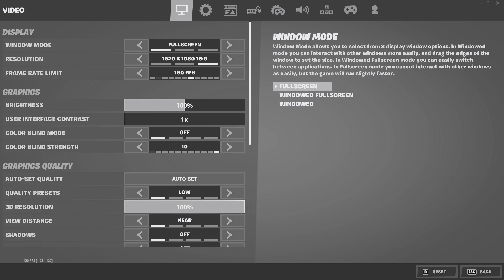My bad… | Winterfest Day 6